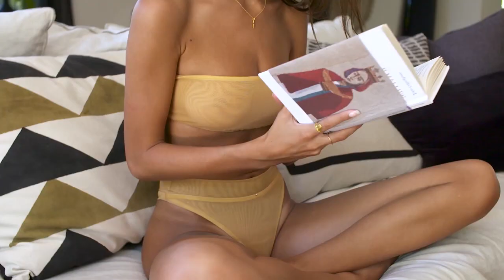TOP SUMMER LOVE SONG - Otilia - Prisionera Trapforet remix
TOP SUMMER LOVE SONG - Otilia - Prisionera Trapforet remix 187
Clean-Channels Playlist Mix made with Love by  Youtube Music Channel:
00:00:10 | 01. Otilia - Prisionera Trapforet remix

Welcome to our curated selection of the hottest international hits, with hottest girls featuring chart-toppers like 'Otilia Prisionera Trapforet remix' and 'Otilia Prisionera Trapforet remix'. Dive into the electrifying world of mega hits, fereign music, english music, spanish music,  where every track is a journey through the latest in global pop sensations. Whether you're cruising down the street, hitting the books, or simply unwinding, our foreign music playlist promises to elevate your mood with best beats and captivating melodies. From the pulsating rhythms of '' to the irresistible charm of '', our collection spans genres and styles, ensuring there's something for every taste. Explore the dynamic fusion of pop, dance, and electronic sounds that define the contemporary music scene. Get ready to groove to the sounds of today's top 40 hits, perfect for any occasion, whether it's a night out on the town or a day at the beach. Immerse yourself in the ultimate playlist experience, designed to keep you moving and grooving from start to finish.

 This is a official artistic music video with the purpose to explore the captivating beauty of our world through the lens of our talented and beautiful models and the creative direction of Michael Brown, Edward Lewis, Matthew Garcia. In this visually stunning presentation, our girls models are Sophia Jones, Zoe Lewis, Mia Davis, Charlotte Miller, Mila Hernandez, elegantly showcase the allure of various breathtaking locations worldwide.